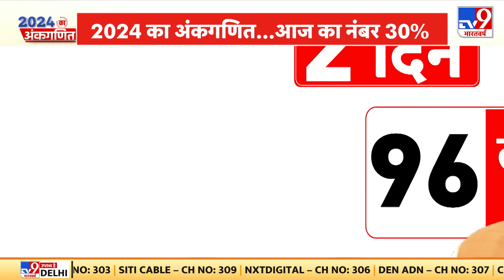General Election 2024: PM Modi 'विजय रथ' पर सवार, विपक्ष में गठबंधन पर तकरार? | SP | TMC | BSP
अब वक्त हमारे चुनाव स्पेशल शो - '2024 का अंकगणित' का है और आज का नंबर है- 30%..2024 में 370 सीटों के लक्ष्य को हासिल करने के लिए बीजेपी करीब 30% मौजूदा सांसदों के टिकट काट सकती है..जो सांसद बेटिकट होंगे..इसका पता तो अभी नहीं चला है..लेकिन टिकट हासिल करने वाले बीजेपी के डेढ़ सौ से भी ज्यादा उम्मीदवारों की पहली सूची तैयार है..जो कभी भी जारी हो सकती है..ख़बर तो ये भी है कि BJP चुनाव की तारीखों के ऐलान से पहले सभी Lok Sabha सीटों के टिकट फाइनल करना चाहती है..ऐसे में अब सवाल ये कि क्या बीजेपी के उम्मीदवारों की लिस्ट 370 प्लस की गारंटी होगी? क्या PM Modi के इस टारगेट को पूरा करने के लिए बीजेपी ने पुख्ता प्लान बना लिया है? उम्मीदवारों का वो अंकगणित क्या है? जो बीजेपी को रिकॉर्ड सीटें दिला सकती है..आइए आपको दिखाते हैं..